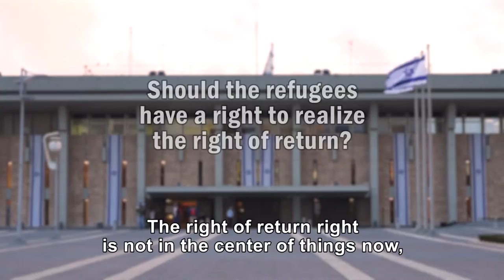MKs talk about return- Ran Cohen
"What is at the center of things right now is not the right of return, but the very recognition of two states as a solution." Ran Cohen, former Meretz MK and Minister of Industry and Trade, on whether refugees should be allowed to realize their right of return. Knesset members talk about return - a seventh interview in the series.